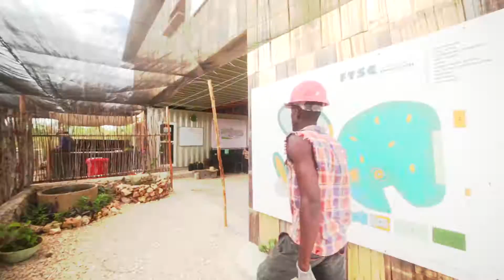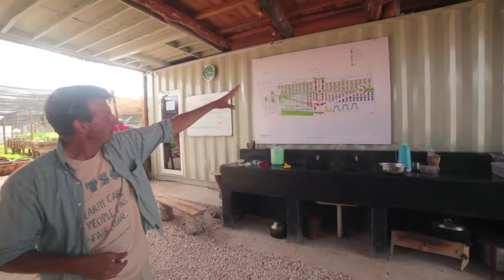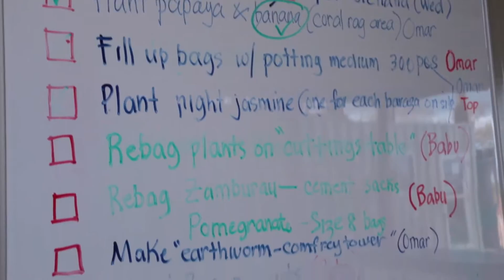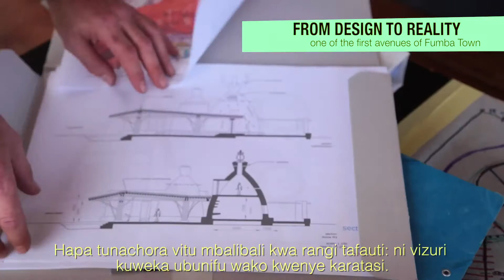Fursa Kijani 1 Episode 4 - Internship at FTSC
Fursa Kijani 3 months internship program at Fumba Town Service Center (FTSC), where the youths practice soft skills and learn practical Permaculture techniques. The youth empowerment program Fursa Kijani kicked off its pilot phase in September 2016. It has trained 60 youths in practical Permaculture skills and soft skills, making them ready for employment and enabling them to start their own small enterprises. See here how it all started!